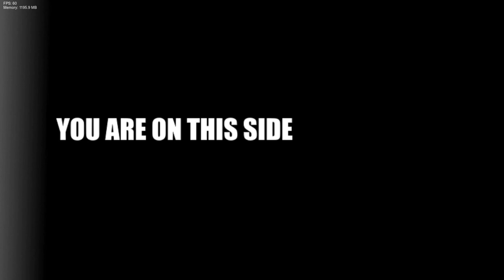Friday Night Funkin' Vs Pac-Man 1.5 FULL WEEK | Arcade World(FNF Mod)